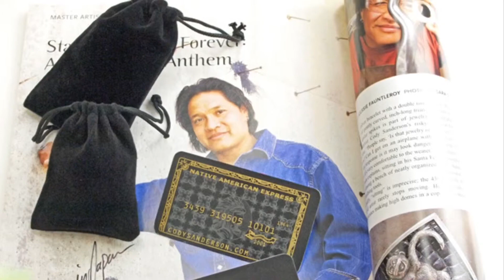【直輸入純正品】CODY SANDERSON コディサンダーソン 03-0694 ダブルサイデッド・ファシテッド・スター・ビーズ・ペンダント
当店で取り扱うコディー・サンダーソン作品は、彼の本拠地であるアメリカ合衆国ニューメキシコ州サンタフェから独自に直輸入した純正品です。

▼詳細は、当店のご紹介ページでご確認下さい。

■インディアンジュエリーとオルテガ社製品の専門店

□〒943-0832 新潟県上越市本町5-2-2
□火曜日定休（出張の為の臨時休業　有）